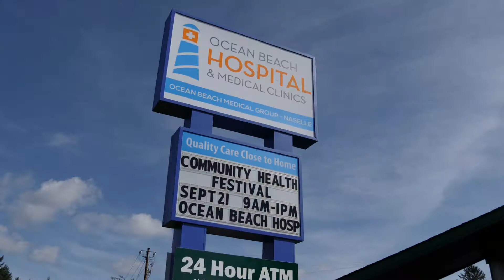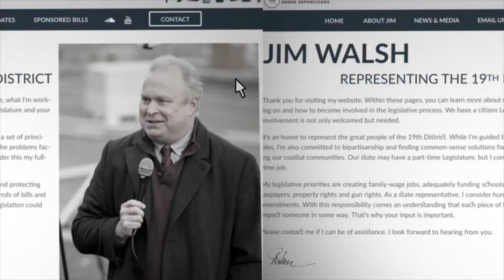Rep. Jim Walsh discusses rural health care investments in Naselle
Rep. Jim Walsh, R-Aberdeen, speaks in front of the new Ocean Beach Hospital in Naselle, Washington. The lawmaker sponsored the state's capital budget investment in 2019 that provided for a new building, replacing the old double-wide trailer that once housed it. Walsh says investments like these are important because "health cards are meaningless if there are no places nearby to see a health care professional."